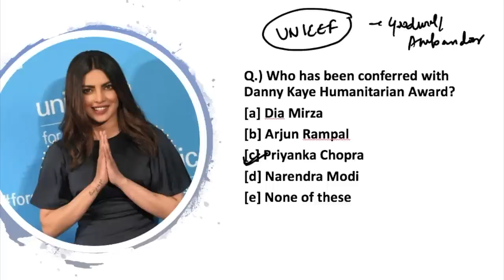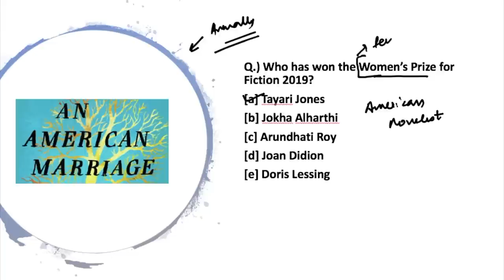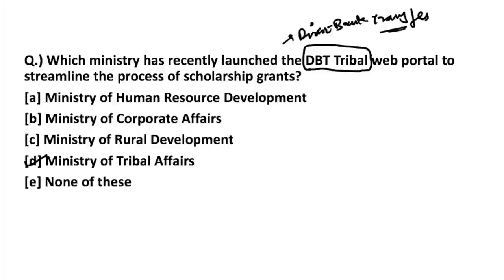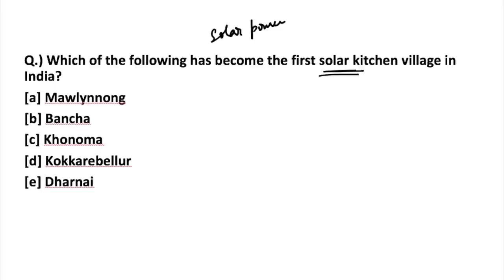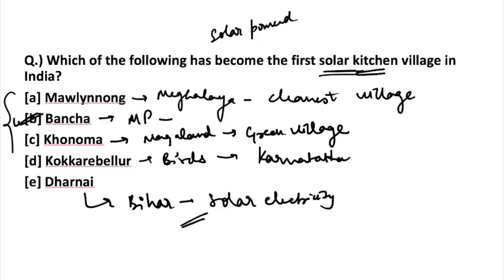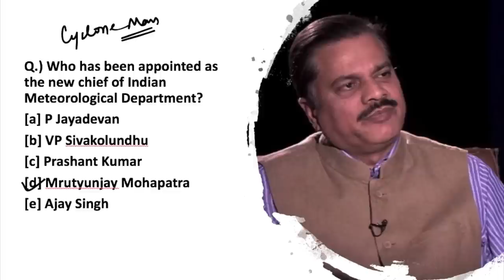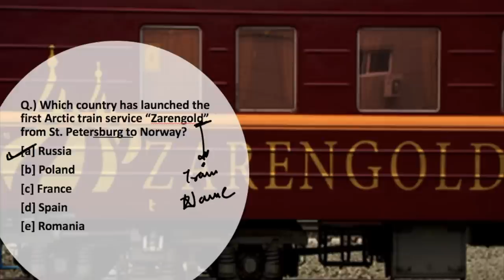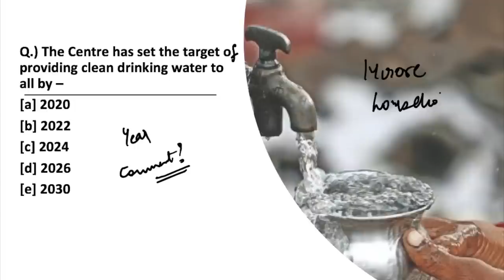THE MORNING TALES: CURRENT AFFAIRS 14th JUNE 2019 (RBI, SEBI, NABARD)